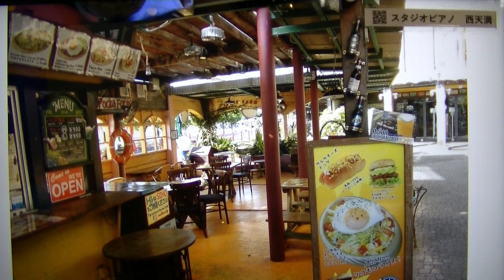CHATAN HABOR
北谷（ちゃたん）は米軍の上陸地点となった事から、米軍関係の施設が集中する町である。近年、目覚ましく変貌する風景は沖縄の紅型さながらである。